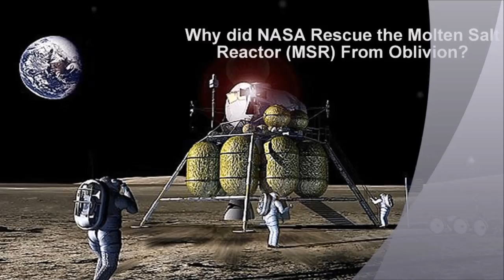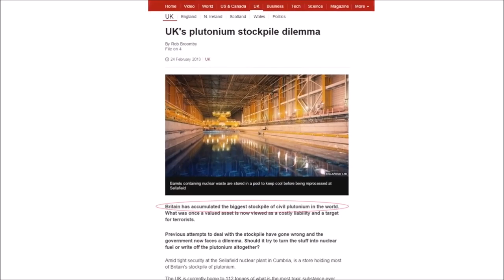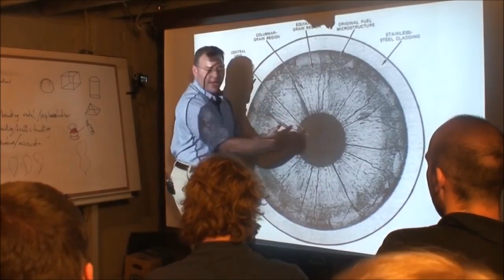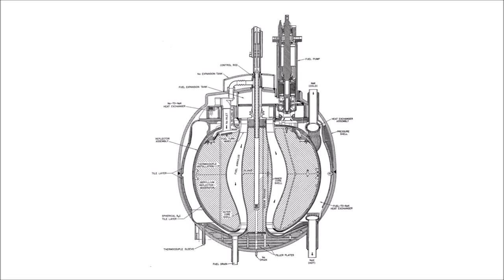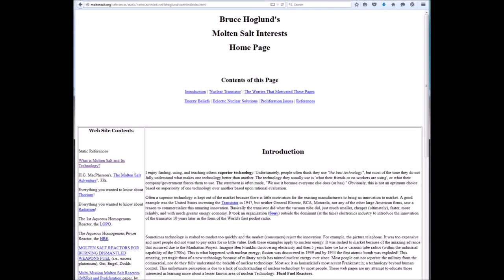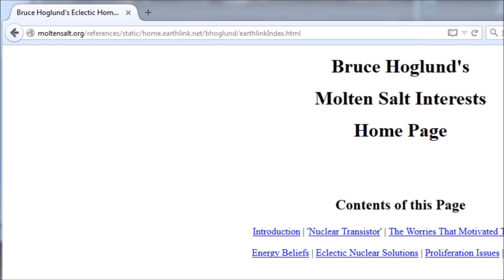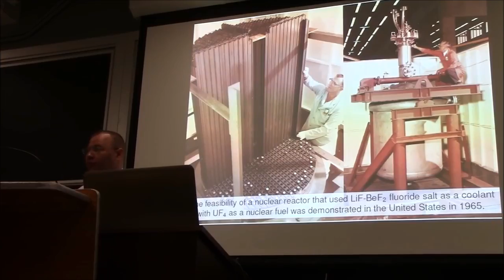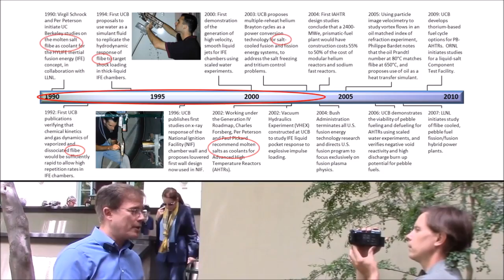Why did NASA save the Molten Salt Reactor (MSR) from oblivion?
This is a 13 minutes clip of the excellent "NASA" - REMIX 2016 film by Gordon McDowell

It explains why Kirk Sorensen a NASA engineer  became obsessed with a machine that could  power missions to deep space and eliminate nuclear waste back on earth.